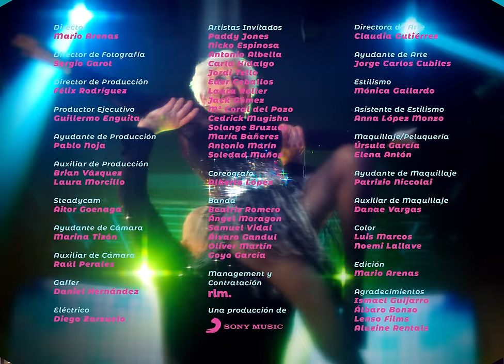Rozalén - El Paso del Tiempo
Quiero celebrar el paso del tiempo en mi cuerpo, celebrar que estoy viva.
Celebrar mis arrugas, mis canas, mis lunares, mis pechos, mis cambios… ¡Todo! Porque son las marcas que narran mi historia. Porque siempre nos atan a unos cánones de belleza de eterna juventud injustos e irreales.
Y quiero hacerlo bailando con la producción musical más diferente y atrevida que hemos hecho hasta ahora. Funky, noventera y discotequera.

Director:
Mario Arenas

Artistas Invitados:
Paddy Jones
Nicko Espinosa
Antonio Albella
Carla Hidalgo
Rick Brendan
Eder Ceballos
Laura Roller
Jack Gómez
Mª Coral del Pozo
Cedrick Mugisha
Solange Bruzual
María Bañeres
Antonio Marín
Soledad Muñoz

Coreógrafo:
Alberto López

Banda:
Beatriz Romero
Ángel Moragon
Samuel Vidal
Álvaro Gandul
Oliver Martín
Goyo García

Director de Producción:
Félix Rodríguez

Productor Ejecutivo:
Guillermo Enguita

Ayudante de Producción:
Pablo Noja

Auxiliar de Producción:
Brian Vázquez
Laura Morcillo

Management y Contratación:
RLM

Director de Fotografía:
Sergio Garot

Steadycam:
Aitor Goenaga

Ayudante de Cámara:
Marina Tizón

Auxiliar de Cámara:
Raúl Perales

Gaffer:
Daniel Hernández

Eléctrico:
Diego Zarzuelo

Directora de Arte:
Claudia Gutiérrez

Ayudante de Arte:
Jorge Carlos Cubiles

Estilismo:
Mónica Gallardo

Asistente de Estilismo:
Anna López Monzo

Maquillaje/Peluquería:
Úrsula García
Elena Antón

Ayudante de Maquillaje:
Patrizio Niccolai

Auxiliar de Maquillaje:
Danae Vargas

Color:
Luis Marcos
Noemi Lallave

Edición:
Mario Arenas

Agradecimientos:
Ismael Guijarro
Álbaro Bonzo
Lenso Films
Aluzine Rentals

Una producción de Sony Music Spain

Letra:

Hay un surco nuevo en mi frente,
nuevas manchas en la piel.
Es por todo lo que me sorprendo,
porque busco el sol hasta en invierno.
Es porque mi cuerpo siempre quiere más
monte, frío, fuego, viento.
Es porque dedico el tiempo a lo que quiero,
a veces tanto que no duermo.

Las arrugas de mi boca,
el invierno en mi pelo.
Las venas son ramas
marcadas en mis manos.
Es mi pecho cayendo.
Postales de verano.
Cicatrices que narran
el paso del tiempo.

Es porque respiro,
es porque me río.
Lleno de contenido
los pasos del camino.
Es porque no callo,
Comparto y cabalgo,
bailo cada día,
llena estoy de vida.

Observo el reloj de arena.
Cada granito es un lunar.
El tictac que me recuerda
que este abril ya nunca volverá.
Huesos que nombran las veces que me caí,
los errores, las tristezas.
Los tejidos que me dicen que fui feliz,
que disfrute que aún me queda.

Postales de verano.

Es porque respiro,
Lleno de contenido
Comparto y cabalgo,
bailo cada día,

Autores de la canción: María de los Ángeles Rozalén Ortuño